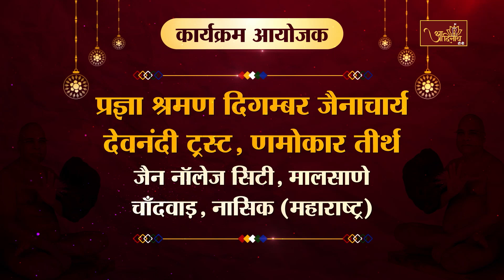Mangal Pravachan | 27-07-24 | Ach. Devnandi ji Maharaj | आचार्य श्री देवनंदी जी महाराज | मंगल प्रवचन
आचार्य श्री देवनंदी जी महाराज के मंगल प्रवचन